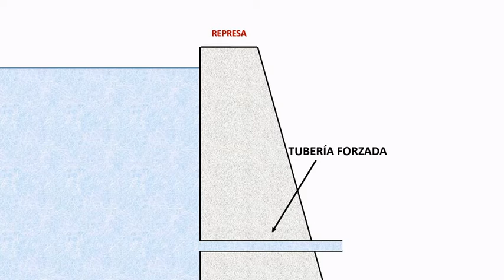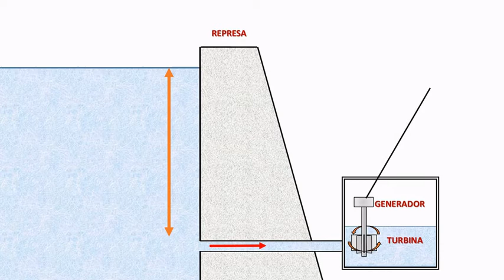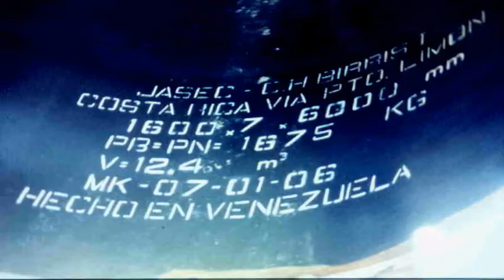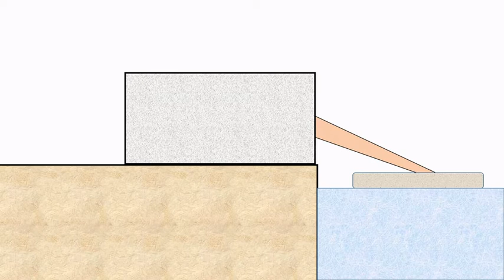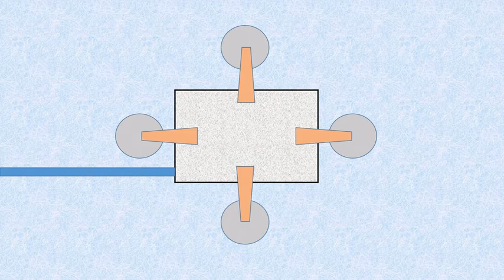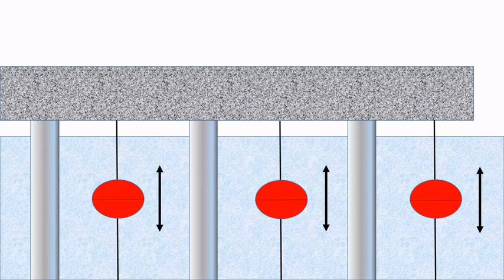LA FUERZA DEL AGUA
La fuerza del agua nos deslumbra en cascadas y cataratas regadas por el mundo. Aquí veremos algunas de las formas de aprovechar esa fuerza para generar energía aprovechable. Aprenderemos cómo funcionan las represas hidroeléctricas, con ejemplos de varios lugares del mundo, y finalmente nos enfocaremos a la energía que se puede extraer del mar, tanto de las mareas como del oleaje, a través de diferentes dispositivos que están probando en diferentes países.
Si te parecen interesantes nuestros vídeos sobre temas de ingeniería, por favor envíanos tus comentarios y preguntas, estaremos atentos a responderte.
¿Te gustaría adquirir una especialidad que te permita mejorar en tu trabajo o inclusive crear tu propia empresa?
Crecimiento profesional, cursos en vivo por Zoom o cursos grabados, para verlos en el horario que más te convenga:
Y para tu biblioteca, ayudando en tu formación profesional:

PROTECCIÓN CATÓDICA. Manual Ilustrado.

EL INSPECTOR DE PINTURAS. Manual Ilustrado.

EL INSPECTOR DE CORROSIÓN. Manual Ilustrado.